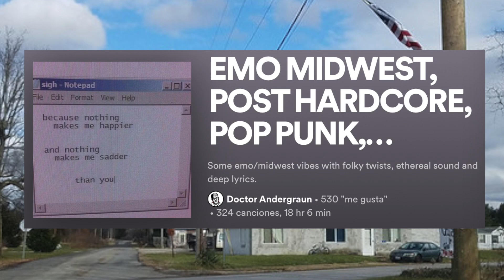NORMCORE AESTHETIC: LA ESTÉTICA DE TU PADRE (o de un NPC)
En el vídeo de hoy hablamos del AESTHETIC NORMCORE, mi favorito :) No dudes en COMPARTIR, COMENTAR y DEJAR TU LIKE para más cosillas guays :)
✊🏼GRACIAS A MIS PATRONS por el apoyo: Haider Guerra, K Monster, Leonardo, Tomas Revilla, Paula Iglesias, Victor Collado, Sayri Daniel, Juanje, Cerebral Void, Ana Rodríguez, kntpszk, Gabriela del Valle, Cristian Kros, Fewrare, Aitana Marín, Myriam, Nuria Hernández López, Daniela López, Ana García
👉🏾 Me llamo Klau y soy artista del tatu.  Me encanta investigar sobre el mundo de la Moda, la Estética y Cultura Visual.

- La responsabilidad de derechos de autor, bajo la Sección 107 de la Ley de derechos de autor de 1976, la asignación se hace para un ′′ uso justo ′′ con fines como críticas, comentarios, informes de noticias, enseñanza, becas e investigación.